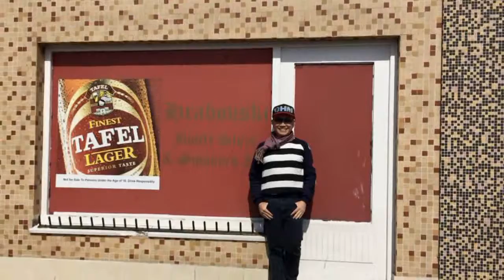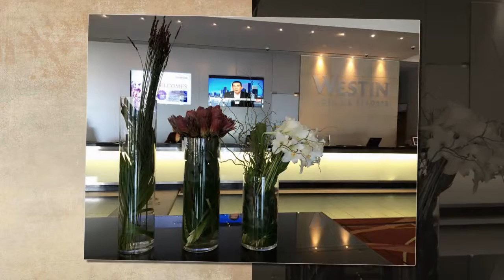" สมรัชนะ ลอยล่องท่องสำราญ @. Cap Town " PART 3/3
เพราะอะไร